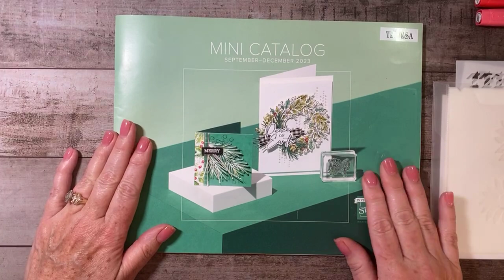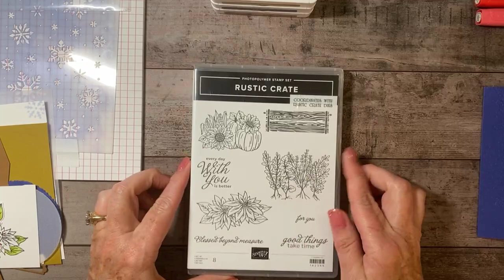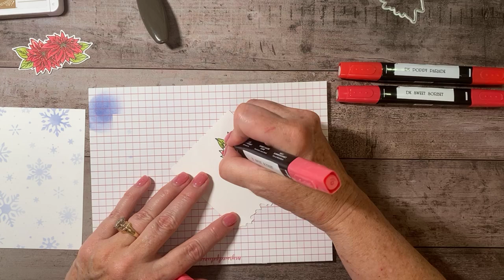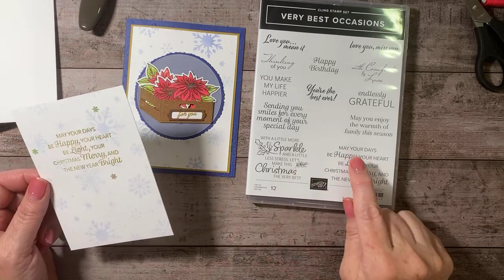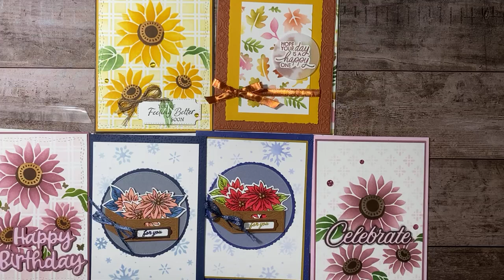Abundant Beauty Decorative Masks & Rustic Crate by Stampin' Up! 08 23 2023 Replay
Please shop my online store for all your Stampin' Up!

You will find all the measurements and supplies for these projects over on my blog here for the poinsettia card
and for the second card, the blog post is here on Saturday